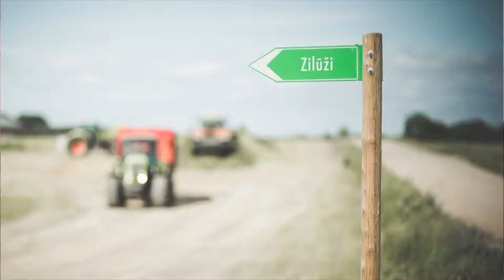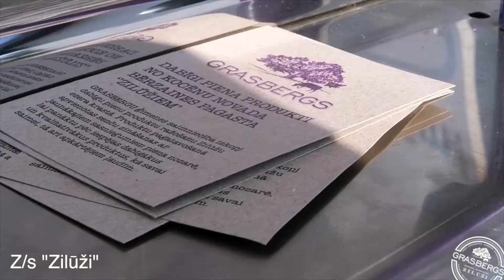Kocēnu novada gada balva 2017 ieguvējs Z/S Zilūži